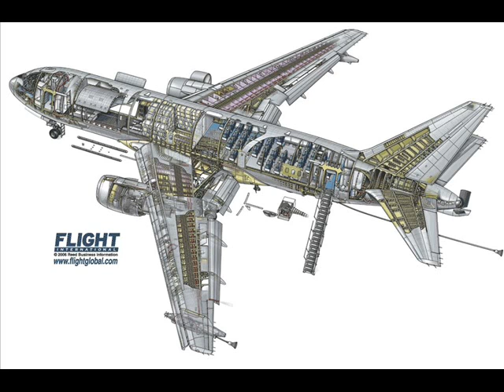The Boeing 767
In my opinion the Greatest 2 engined airline ever!